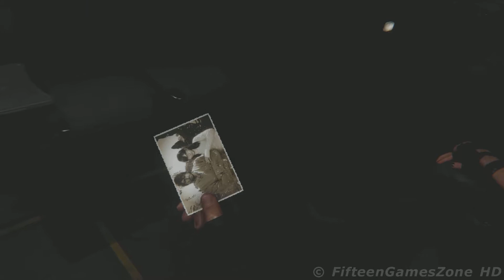Immortal Legacy The Jade Cipher [21-05-2020] │ FifteenGamesZone 4K